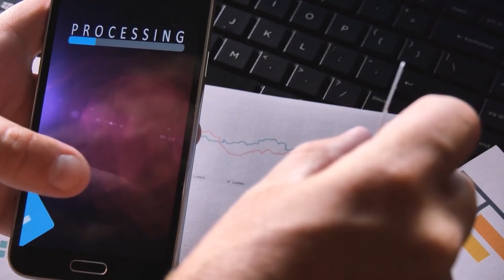Artificial Intelligence and its impact on Jobs in the future -(Eng Sub)| எந்த துறைகள் பாதிக்கப்படும்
The young talents have always been one of the greatest strengths of India. But times are changing. Artificial intelligence (AI) is the next big thing in the history of human inventions and technologies that is going to change the world topsy-turvy. This video alerts us about the changing trends in the international horizons and how India is going to be impacted in the times to come.

A shocking revelation is that AI-triggered unemployment is more threatening than even the COVID-triggered job crisis and economic instability.

Saravanan Nagaraj is a technology enthusiast who takes us through the changing employment opportunities and the need for India to revisit its economic and technology policies.

While Saravanan expresses his surprise on the media’s silence on this issue, here’s a list of questions answered in this video:

*Can artificial intelligence aka AI replace human jobs?JobOpportunities

*AI is now a buzz in the Western countries. How is the rest of the world going to adapt to this fast-growing technology?

*What is basic universal income?

*How countries like Finland and Canada are planning to face AI-triggered unemployment?

*Is India preparing itself for providing alternate life resources to people who lose jobs because of AI?

*What are the industries that are going to take a hit by Artificial Intelligence?

*Do you think IT is the only sector that’s going to be badly impacted by AI?

*Sectors like banking provide a lot of employment opportunities to lakhs and lakhs of people. What happens when automation takes their jobs?

*Are bots going to replace customer service and answer our calls and queries?

*Medical diagnosis and clinical examination can also be automated and mechanized by AI in the very near future. Can’t believe your eyes?

Here’s more to leave you stunned. Bots are going to do medical surgeries too, in another 20 years or so. For more detailed information on this, catch up with Saravanan Nagaraj.

There’s a lot more interesting information in store for you in this video. Catch up with Saravanan Nagaraj to learn more about AI and its incredible impacts. Guess what, there's another video to follow up.

இந்தியாவின் பலமாக எப்போதும் கருதப்படுவது அதன் இளமையான மனிதவளம். ஆனால், காலங்கள் மாறி வருகின்றன. செயற்கை நுண்ணுணர்வு எனப்படும் artificial intelligence (AI) என்கிற புதிய தொழில்நுட்பம் இந்தியர்களின் வேலைவாய்ப்புகளை எவ்வாறு பாதிக்கப் போகிறது என்பதே இந்த வீடியோவின் சாராம்சம்.

உலக அரங்கில் ஏற்படும் தொழில்துறை மாற்றங்களும் அது எவ்வாறு இந்தியாவை பாதிக்கும் என்பதையும் முழுமையாக அறிய இந்த வீடியோவைக் காணுங்கள்.

தொழில்நுட்ப ஆர்வலரான நமது சரவணன் நாகராஜ், இந்தியா தன் தொழில்துறை மற்றும் பொருளாதார கொள்கைகளை உடனே சீர்தூக்கி அலசி ஆராய வேண்டிய அவசியத்தை இந்த கானொளியில் விளக்குகிறார்.

ஆச்சரியமான தகவல் என்ன என்றால் - கொரோனாவைரஸ் ஏற்படுத்தியிருக்கும் பொருளாதார மற்றும் வேலைவாய்ப்பு பாதிப்புகளுக்கு சற்றும் குறைவில்லாமல், சொல்லபோனால் அதை விட அதிக பாதிப்புகளை விளைவிக்கப் போவதாக Artificial Intelligence இருக்கப் போகிறது என்கிறார் சரவணன்.

இதைப் பற்றிய செய்திகளை எந்த ஊடகமும் விவாதிப்பதே இல்லை என்பது குறித்த ஆச்சரியத்தை வெளிப்படுத்தும் சரவணன், கீழே உள்ள கேள்விகளுக்கான விளக்கங்களையும் இந்த வீடியோவில் வழங்குகிறார்.

*செயற்கை நுண்ணுணர்வு என்றால் என்ன?

*Artificial Intelligence-ஆல் வேலைவாய்ப்புகள் பறிபோகும் அபாயம் இருக்கிறதா?

*மேற்கத்திய நாடுகளில் Artificial Intelligence பரவலாக அறிய படுகிறது. ஏனைய நாடுகள் எவ்வாறு Artificial Intelligence-க்கு ஏற்ப தங்களை தகவமைத்துக் கொள்ள போகின்றன?

*உலகளாவிய அடிப்படை ஊதியம் எனப்படுவது என்ன?

*Artificial Intelligence-இனால் பறிபோக இருக்கும் வேலைவாய்ப்புகளை ஈடு செய்ய பின்லான்ட், கெனடா போன்ற நாடுகள் எவ்வாறு தங்களை தயார் செய்து வருகின்றன?

*இந்தியா மாற்று வேலைவாய்ப்புத் திட்டம் ஏதும் தயார் செய்து வருகிறதா?

*Artificial Intelligence-இனால் எந்த எந்த துறைகள் பாதிக்கப் பட இருக்கின்றன?

*தகவல் தொழில்நுட்பம் மட்டுமே Artificial Intelligence-இனால் பாதிக்கப் பட போகிறது என்று நினைக்கிறீர்களா?

*Artificial Intelligence - வாடிக்கையாளர் சேவை துறையையும் புரட்டிப் போட போகிறதா?

*மருத்துவத்தில் Artificial Intelligence-ன் பாதிப்பு என்ன?

இன்னும் 20 ஆண்டுகளில் Artificial Intelligence-ஏ மருத்துவ சிகிச்சைகளையும் பார்த்துக்கொள்ளும் என்று சொல்லப்படுகிறது. ஆச்சரியமாக இருக்கிறது இல்லையா? இன்னும் நிறைய தகவல்கள் சரவணன் நாகராஜ் வழங்க இருக்கிறார்.

இன்னும் இது போன்ற Artificial Intelligence பற்றிய மேலும் ஸ்வாரசியமான பல தகவல்களை சரவணன் நமக்கு வழங்குகிறார். இந்த வீடியோ ஒரு தொடர்தொகுதி.இதன் அடுத்த பகுதிக்குக் காத்திருங்கள்.

இணைந்திருங்கள் AweSamVideos-உடன்!